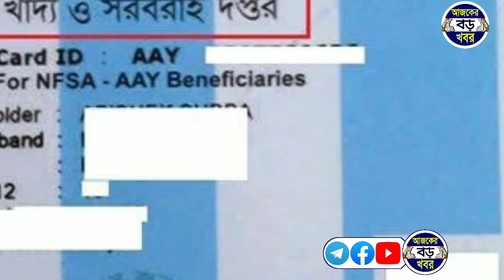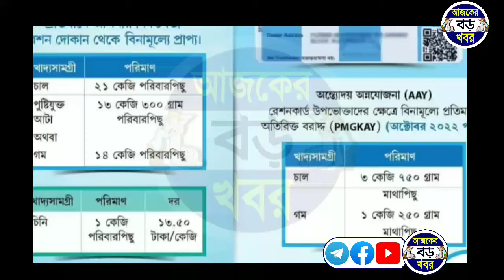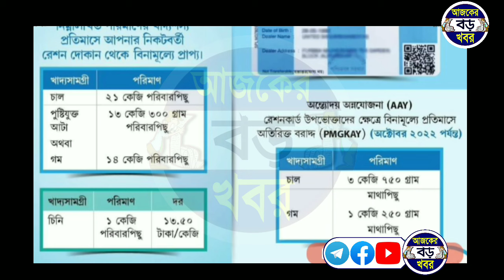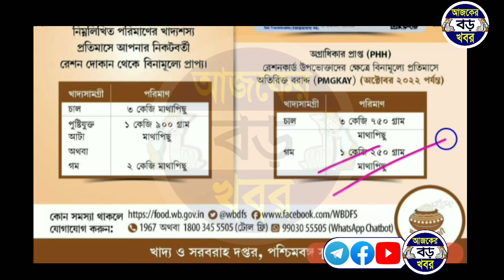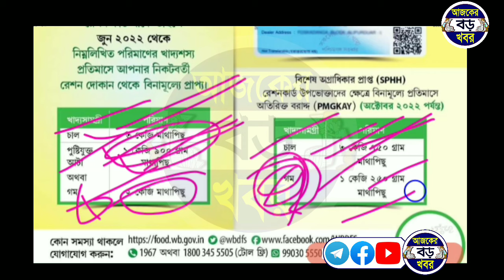জুলাই ফ্রি রেশন AAY কার্ডে চাল গম আটা ৫৯ কেজি ও PHH SPHH কার্ডে ৩৯ থেকে ৫৯ কেজি, free ration july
জুলাই মাসে ফ্রি রেশন কোন কার্ডে বেশি।
রেশন কার্ডে কি কি মাল পাওয়া যাবে ডিসেম্বর মাসে।
july month free ration list.
July free ration.
west bengal free ration july 2022.
lakhir vandar sms, digital ration card aay sphh phh rksy category.
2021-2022 free ration aay sphh phh rksy1 rksy2 card.

💞💞💞ধন্যবাদ সবাইকে 💞💞💞